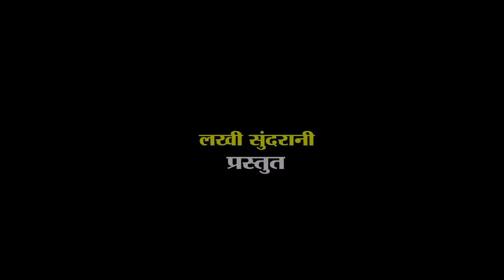Durga Mai Viraji Hai | दुर्गा माई विराजी है | Saurabh Sonu | Navratri Special Mata Rani Bhajan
Durga Mai Viraji Hai | दुर्गा माई विराजी है | Saurabh Sonu  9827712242 | Navratri Special Mata Rani Bhajan

Song - Durga Mai Viraji Hai
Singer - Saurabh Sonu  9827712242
Lyricist - Saurabh Sonu
Video - Hariom Sahu
Recordist - Golu sharma Katni
Mix & Mastering - Golu Sharma
Language - Hindi
Genre - Devotional
*VIDEO WORLD*

Jio Savan -
Gaana -
Hungama -
Resso –
Wynk Music -
Amazon Music -
Sound Cloud  –
Snap –

       RBT
Airtel –
JioSavan-